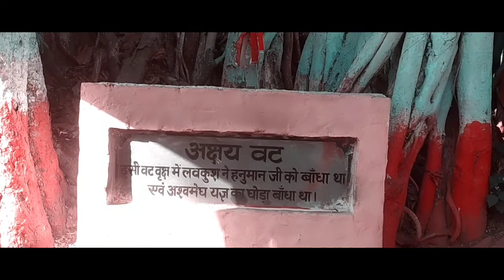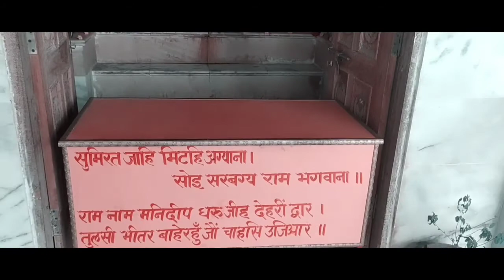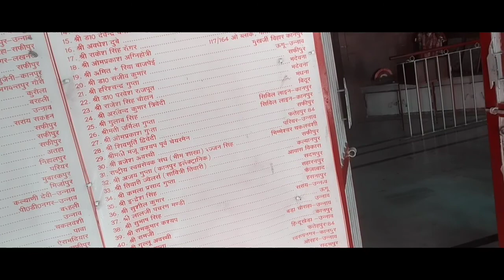Exploring The Ancient Temples At Bithoor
Welcome guys to our whatsApp group.
Our other groups
Group 1😍

Talking about this channel. It's an blend of everything you can imagine. We started this channel around three years back in 2017 . We have did comedy videos earlier on this channel then we switched to producing music videos and hip hop songs. These days we are focused on vlogging.Now, we produce music whenever we get opportunity. So you will be getting music videos also. We also have another YouTube channel naming Yo Yo Alok King.
Thanks for choosing us to entertain you.
Talking about the host of this channel. Alok Tripathi, is an Engineer passout of 2019 batch. He chosen pursuing his dream instead of following classical beliefs of 9 to 5 job, after doing job in an Multinational Company for only 3 months .